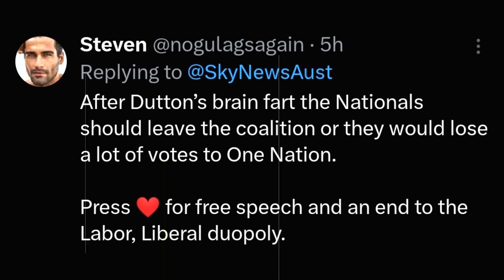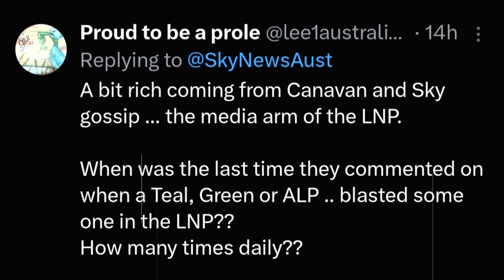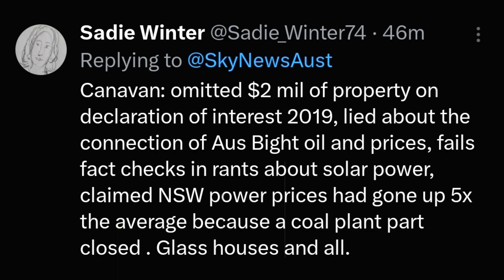Matt Canavan Labels Albanese 'Biggest Peddler of Misinformation! Australian Labor ! Liberal ! Greens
Welcome to "Respected Minister"! In this video, we dive into the recent tweet by Sky News Australia highlighting Nationals Senator Matt Canavan's criticism of Prime Minister Anthony Albanese. Canavan claims that Albanese is "the biggest peddler of misinformation" in the country, a bold accusation that has stirred significant discussion and debate.

We will explore the context behind Canavan's statement and the specific instances where he believes Albanese has spread misinformation. This video will also examine the broader political landscape and how this claim ties into ongoing discussions about truth, transparency, and political rhetoric in Australia.

Join us as we analyze the public reactions to Canavan's comment and discuss what it means for the current political climate. We'll look at both sides of the argument, including responses from Albanese's supporters and critics, and consider the implications of such accusations in Australian politics.

ALP ! LNP ! Australian Labor Party ! Liberal Party of Australia ! Australian Greens Party